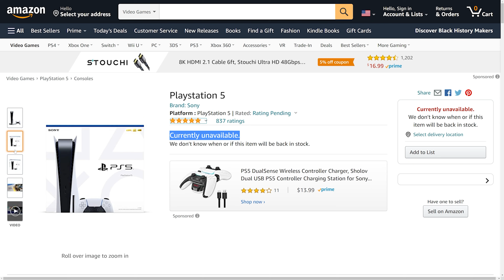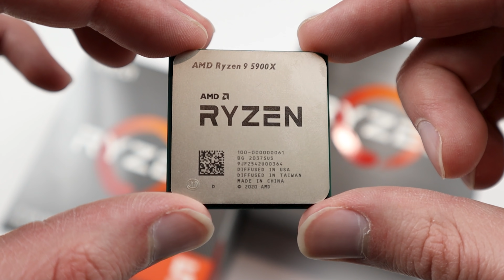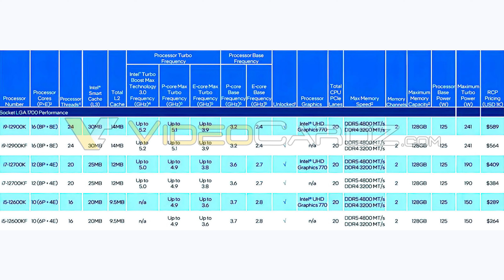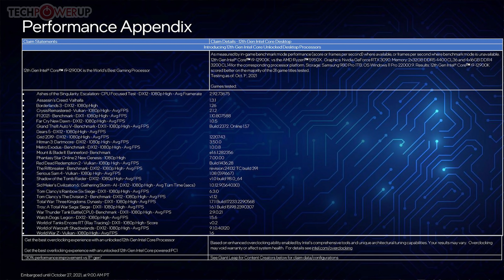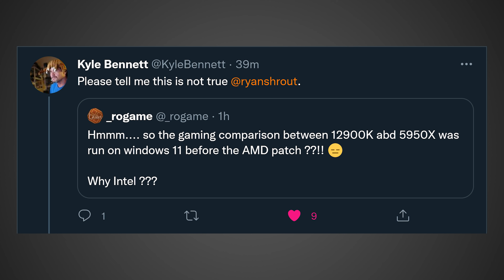Intel Just Changed EVERYTHING - 12900K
Intel Alder Lake 12900K DESTROYS 5950X
Intel's 12th Gen Alder Lake CPUs just had a huge leak showing the performance, price, and release date of the i9-12900K, i9-12900KF, i7-12700K, i7-12700KF, i5-12600K, and i5-12600KF. According to the leaked slides the Alder Lake 12900K will be 12.33% faster than the Ryzen 9 5950X in gaming and will come in at a price of $589.

FULL DISCLOSURE
END DISCLOSURE